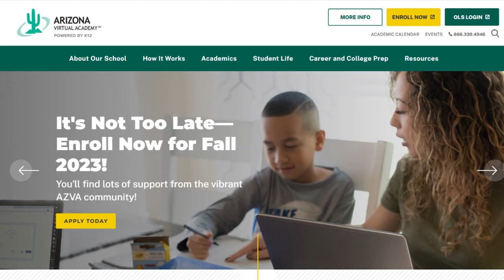PPEP Fernando Chavez Testimonial 2024 - Visit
This video features Fernando Chavez, son of civil rights activist Cesar Chavez, who was interviewed and served as a guest speaker at the PPEP conference in Tucson, Arizona.

PPEP, Inc. was founded in 1967 by Dr. John David Arnold aboard a 1957 Chevy bus named “La Tortuga” with a $19,000 grant from the Tucson Committee for Economic Opportunity. With a vision to “Improve the quality of rural life,” PPEP has remained dedicated for over five decades to fulfilling the dreams of its first Bracero migrant farm workers for a better life. The organization has also invested in numerous programs that uplift struggling communities and individuals out of poverty.

Today, PPEP has grown into a robust, multi-service organization with local, regional, and international reach. Its professional and dedicated staff provide a wide range of programs and services, including employment and training, human services, alternative charter high schools, affordable housing, micro-business lending, services for the developmentally disabled, and international programs.

We invite you to learn more about the incredible work PPEP is doing for our communities and to celebrate the key milestones and achievements it has reached over the past five decades. Join us as La Tortuga continues its journey into the future, making a positive impact along the way.

“Si Se Puede, Si Se Pudo y Si Se Podrá”